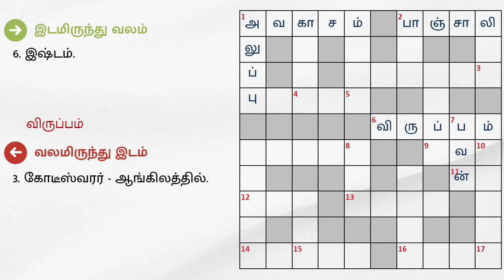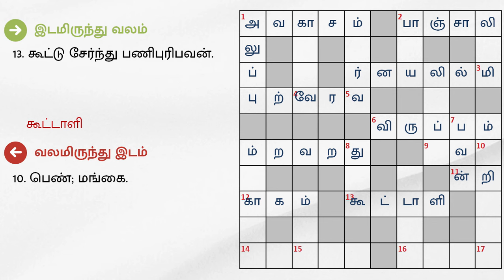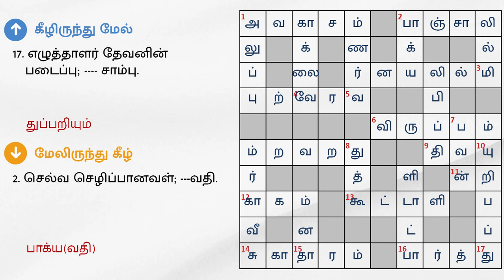13/09/2024 | Dinamalar kurukku ezhuthu potti | Dinamalar crossword answers | தினமலர் குறுக்கெழுத்து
13/09/2024 | தினமலர் குறுக்கெழுத்து புதிர் விடைகள் இன்று | dinamalar crossword answers today | dinamalar kurukku ezhuthu potti in tamil today

இடமிருந்து வலம்

1. ஒரு செயலை செய்து முடிக்க தேவைப்படும் நேரம்.
2. திரவுபதி வேறொரு பெயர்.
6. இஷ்டம்.
11. ஊர் எல்லையில் வழியனுப்பும் வாசகம், ந--- மீண்டும் வருக!
12. காக்கை.
13. கூட்டு சேர்ந்து பணிபுரிபவன்.
14. நலவாழ்வுக்கு சுற்றுப்புற --- அவசியம்; ஆரோக்கியம்.
16. வண்டி ஓட்டும் போது போ.

வலமிருந்து இடம்

3. கோடீஸ்வரர் - ஆங்கிலத்தில்.
5. விருந்தினரை எதிர்கொண்டு அழைப்பது.
8. இல்லறம் வெறுத்தால், ‘இது’ தான்.
10. பெண்; மங்கை.

மேலிருந்து கீழ்

1. ஆர்வக்குறைவு.
2. செல்வ செழிப்பானவள்; ---வதி.
7. மாளிகை.

கீழிருந்து மேல்

3. முகத்தலளவை.
4. அண்ணாதுரை கதை, வசனம் எழுதிய திரைப்படம் ஒன்று; முற்றுப் பெறவில்லை. வேலைக்காரன் - பெண்பால்.
5. சாயம்.
9. சுக்கு, மிளகு --- மருந்துப் பொருள்.
13. மேடையில் நடப்பது; நாடகத்துக்கு முன்னோடி.
14. தத்தெடுப்பது.
15. கோவில் திருவிழாவில் அன்ன--- வழங்கப்பட்டது.
16. உழைப்பாளி.
17. எழுத்தாளர் தேவனின் படைப்பு; சாம்பு.